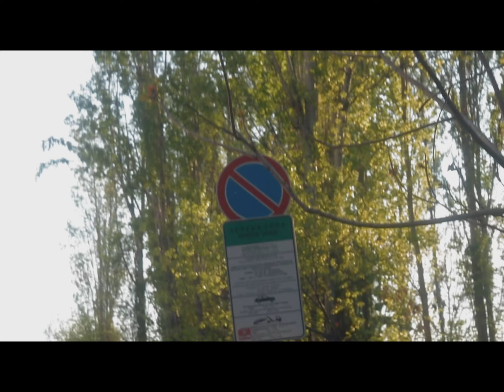Един ден в живота на Варадин E1S1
Пилотен епизод на Един ден в живота на Варадин.

Един ден в живота на Варадин е кратък седмичен обзор на водещите и не чак толкова водещи теми и новини, свързани със заобикалящата ни  атмосферна среда.

Варадин е екранизиран литературен герой и визуализирано алтер-его на разказвача.
Литературният герой е с висок интелект и ниска класификация. Разбира от всичко и не го е срам да го крие.

Варадин : Мишо Раданов
DOP & EDIT : Георги Кюрпанов